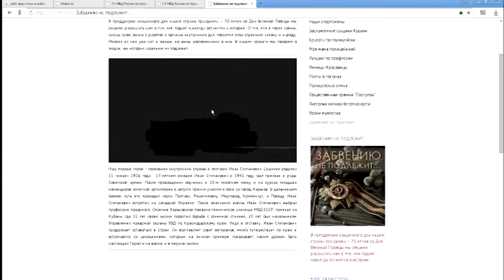В Анапе состоялась презентация Всероссийской акции МВД России «Поколения о Великой Победе»